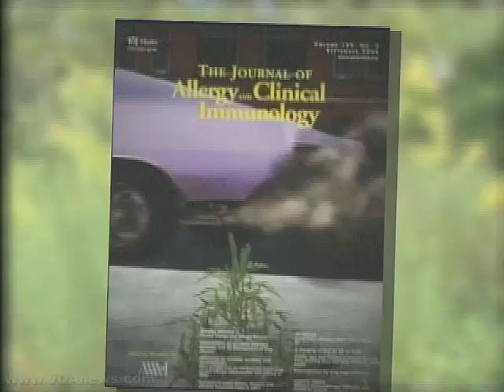Climate Changes Linked to Allergies, Asthma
The World Health Organization says, every year, hundreds of millions of people are becoming ill with preventable chronic respiratory diseases.  One of the most common allergies is said to be hay fever, which is caused by contact with ragweed. Scientists now say the increase in ragweed is stimulated by climate change.  VOA's Melinda Smith has more on this condition.